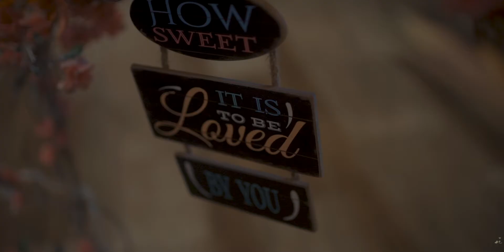Mernard and Kersteen | save the date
Love is an adventure – like a roadtrip that takes you to wonderful places and the best kind is always spent with the one you love the most.

Mernard and Kersteen took us into a beautiful ride with them in their engagement session as they went on an exciting and fun-filled roadtrip that mirrors their relationship in real life. It was all so adorable. The couple even enjoyed themselves in the rain with big smiles and bright eyes that were alight with love and adoration for each other. For these two, there is no one in the world they would rather share this adventure called life with but with one another.

And a whole new adventure awaits them as they say their wedding vows on September 04, 2018.